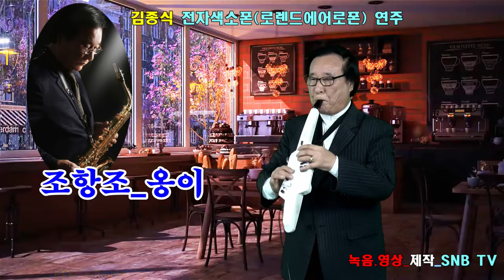김종식 옹이_조항조(전자섹소폰 로렌드 어어로폰 연주) SNB TV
영상제작 문의 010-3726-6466 (SNB스튜디오)